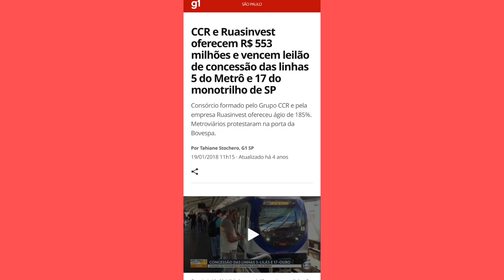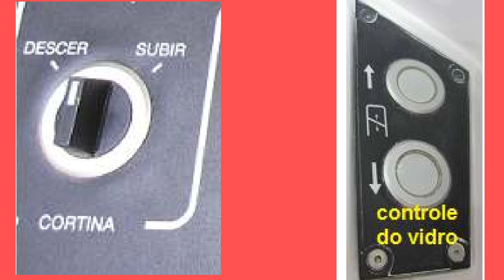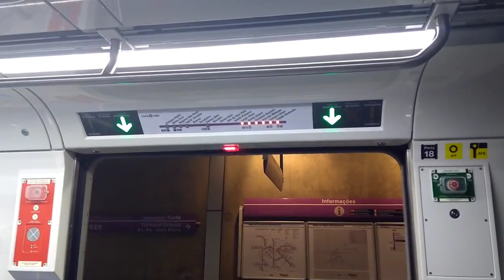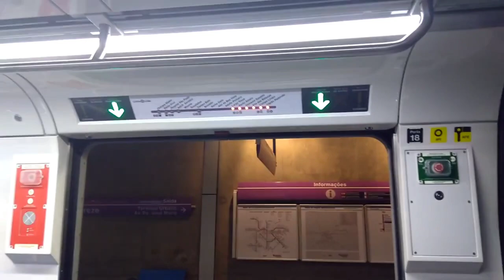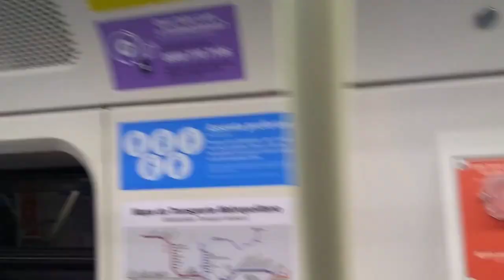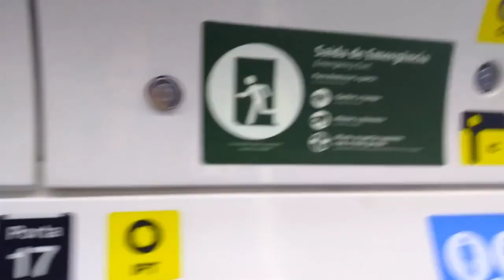CONHEÇA A HISTÓRIA DA FROTA P DO METRÔ DE SÃO PAULO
Conheça a história da frota P da Companhia do Metropolitano de São Paulo

Com a expansão da linha 5-Lilás até Chácara Klabin, era necessário uma aquisição de novos trens para operar no ramal, já que o material rodante de 8 trens era insuficiente para atender a demanda. Em 2011, o Metrô licitou 26 novos trens, no qual a vencedora foi a CAF.
A empresa ficou responsável por entregar os trens em um prazo de 2 anos, já que a expansão da linha estava prevista para ser entregue em 2014, e os novos trens precisariam apenas de 2 meses de testes para estarem aptos a serem liberados para a operação comercial. Então, em outubro de 2013, a primeira composição, P09, foi entregue no Pátio Capão Redondo.
Mas infelizmente, as obras acabaram atrasando, e os trens acabaram ficando parados nos pátios. Não poderiam nem se quer rodar no trecho antigo, já que havia um outro problema: a sinalização. Os 26 trens vieram apenas com o sistema CBTC embarcado, enquanto que a linha 5 operava apenas com o antigo ATC. O sistema estava em fase de substituição, sendo a Bombardier a responsável, mas também acabou atrasando.
Apenas em meados de 2017, que os trens da frota P finalmente entraram em serviço, já com o novo sistema CBTC em operação assistida aos finais de semana. Posteriormente, passaram a circular em operação comercial, o que fez com que os antigos trens da frota F fossem retidos para receber o novo sistema de sinalização.

■CONCESSÃO■
Em janeiro de 2018, o Governo de São Paulo entregou a linha 5-Lilás e a futura linha 17-Ouro para a iniciativa privada. A vencedora do leilão foi a ViaMobilidade, que faz parte do Grupo CCR, e assumiu a operação em 04 de agosto do mesmo ano.
A partir daí, as estações e os trens ganharam uma nova identidade visual, sendo totalmente repaginados com uma cor lilás, além de terem seus prefixos trocados para: frota F ➡️ Frota 500 fase 1 (501 ao 508) e frota P ➡️ Frota 500 fase 2 (509 ao 534).

■CONCLUSÃO DA EXPANSÃO■
Finalmente em 29 de setembro de 2018, a Linha 5-Liás chegou a Chácara Klabin. Sendo que Campo Belo, foi entregue apenas em 08 de abril de 2019. Com isso, o ramal passou a contar com cerca de 17 estações e 20km de extensão.

■CURIOSIDADES■
•Durante o tempo em que ficaram parados, um trem da frota P (P23) chegou a ficar estacionado e coberto com uma lona no Pátio Jabaquara. Além disso, alguns carros acabaram ficando na CAF em Hortolândia, por causa que a ampliação do Pátio Capão Redondo e a construção do Pátio Guido Caloi não estavam concluídas;
•A frota P é a única de toda a frota que possui o controle do para-sol e do vidro da janela da cabine por meio de botões e chave;
•É a frota mais longa em comprimento, medindo 132.720m e a mais pesada, com 382.700 toneladas;

■ATUALMENTE■
Hoje, as 26 composições da frota P dividem o trecho da Linha 5-Lilás com a velha frota F.
Sendo elas: 509, 510, 511, 512, 513, 514, 515, 516, 517, 518, 519, 520, 521, 522, 523, 524, 525, 526, 527, 528, 529, 530, 531, 532, 533 e 534;